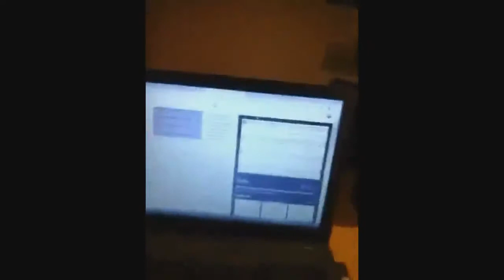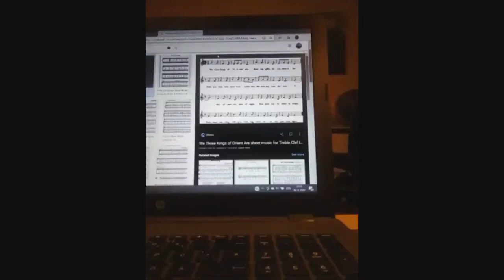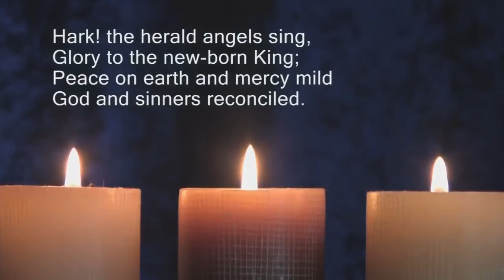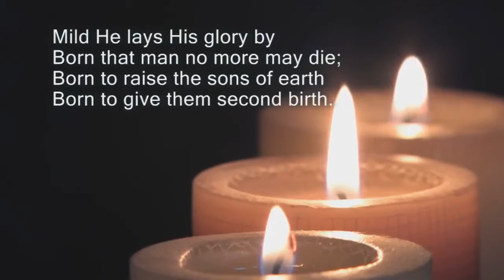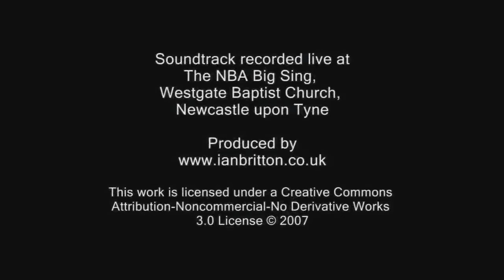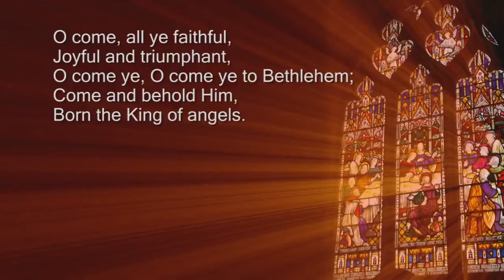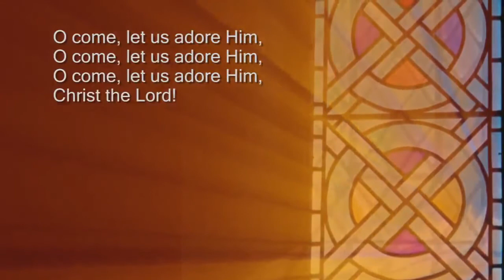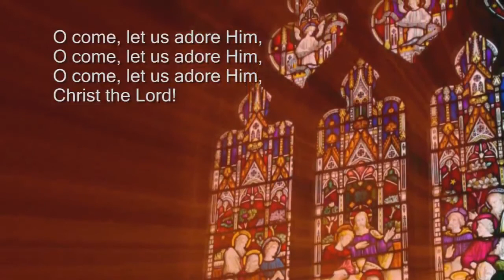Christmas Day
Christmas Day Worship:
25th December 2020